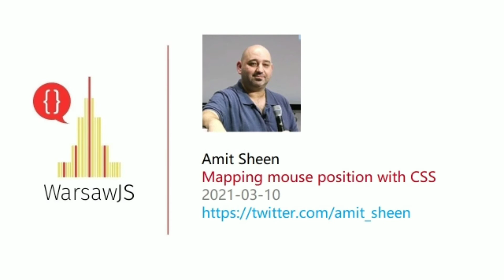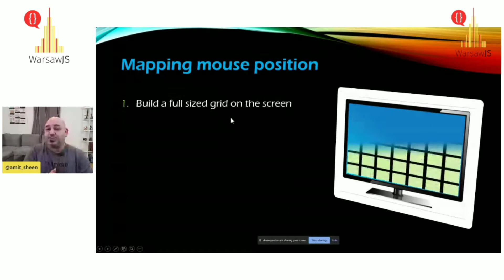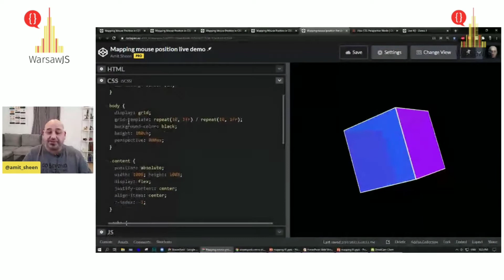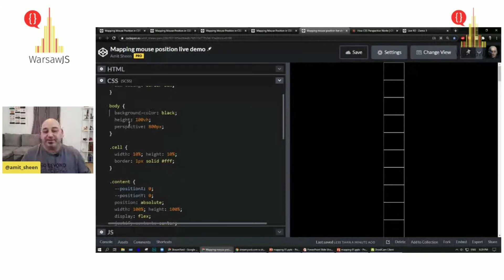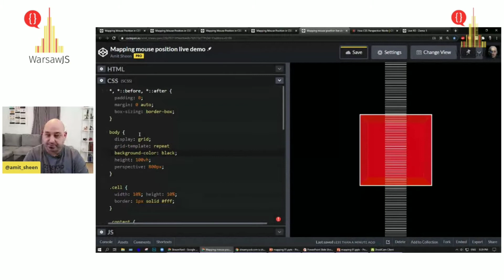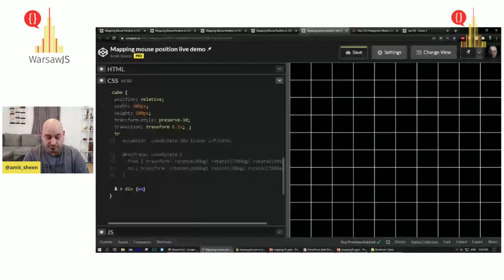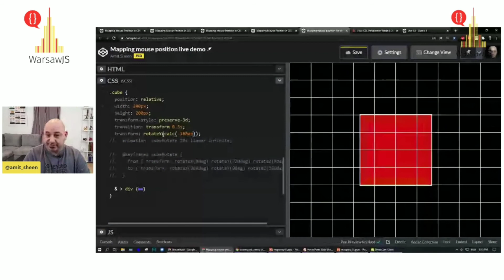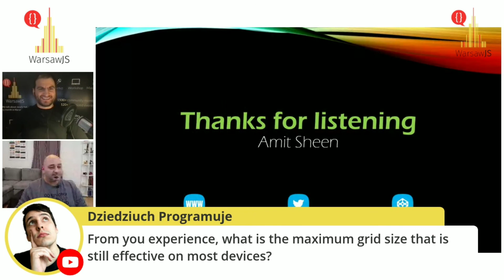Amit Sheen - Mapping mouse position with CSS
In this short live-coding session we'll learn step-by-step how to get the user’s mouse position and map it into CSS custom properties, and how to use these properties to manipulate your elements (including some working examples).